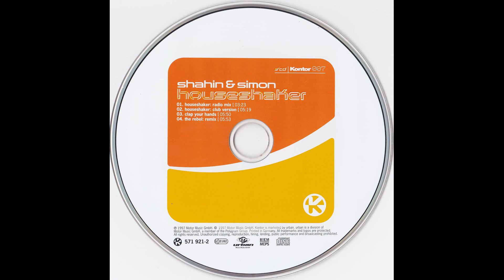Shahin & Simon - Clap Your Hands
Shahin & Simon - 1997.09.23 - Houseshaker - CDM [Kontor Records, Urban # Kontor007, 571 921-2]

03 - Clap Your Hands